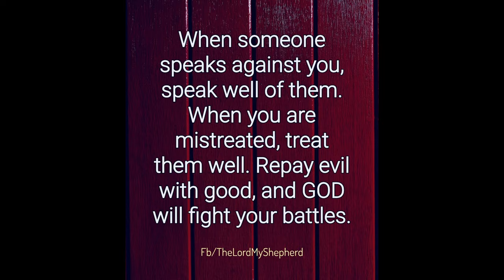I Been Playing Fortnite WRONG All These Years